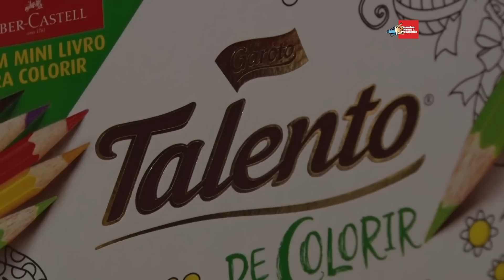Páscoa 2016 - Confira as novidades da Garoto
Grandes Nomes da Propaganda esteve presente no Salão de Páscoa 2016, realizado pela ABICAB (Associação Brasileira da Indústria de Chocolates, Cacau, Amendoim, Balas e Derivados) para acompanhar as novidades do setor.

Confira uma entrevista com Keila Broedel – Gerente de Marketing da Garoto para saber o que a marca preparou para os consumidores nesta Páscoa.

Além do time dos tradicionais “Baton”, “Serenata de Amor” e “Talento de Colher”, a Garoto apresenta o lançamento “Talento Doce de Leite”, com chocolate branco e doce de leite crocante. Outra novidade é o Talento Colorir, que vem com uma embalagem personalizável, além de um kit de cinco lápis de cor e um mini livro para colorir.